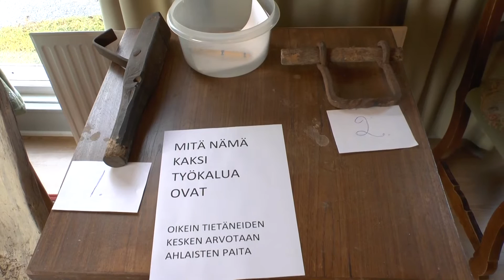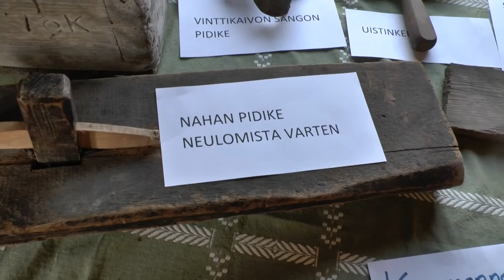Vaarin työkalujen arvoitus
Vuoden 2014 Ahlaisten sadonkorjuutapahtumassa oli Matti Nordman kotimuseon työkaluja näytillä. Yleisö sai arvuutella niiden käyttötapoja ja päivän lopuksi Matti kertoi mihin työkaluja on käytetty.